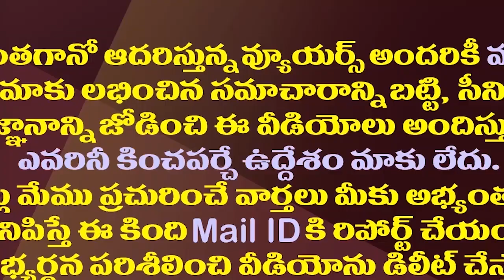చంద్రబాబుకు లక్షల కోట్లు అంటే అంత ఇష్టమా?| Why Is Chandrababu Obsessed With Lakhs Of Crores.!?